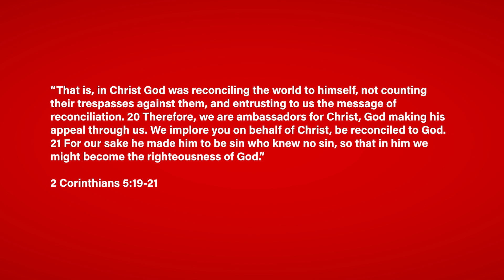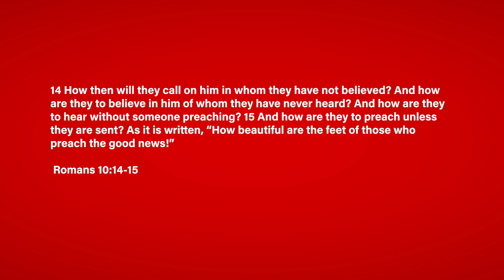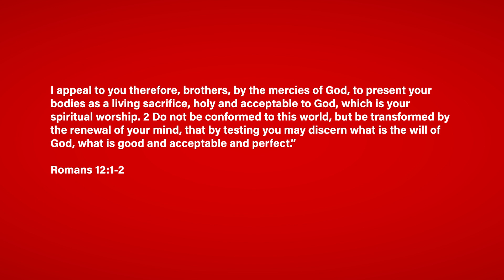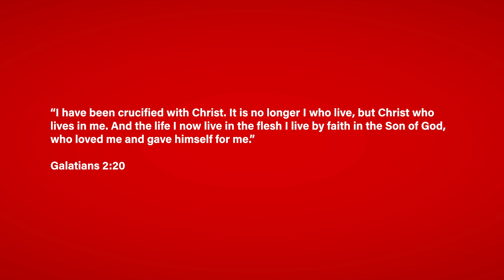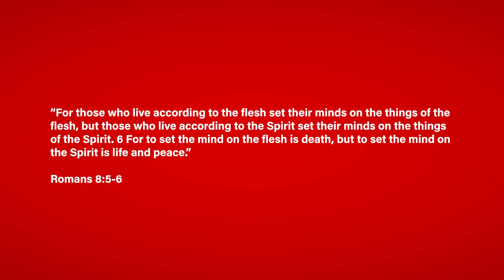Great | Session Three | Represent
to learn more and let us know how we can minister to you.

to submit prayer requests.

to give financially to the work of sharing the gospel.